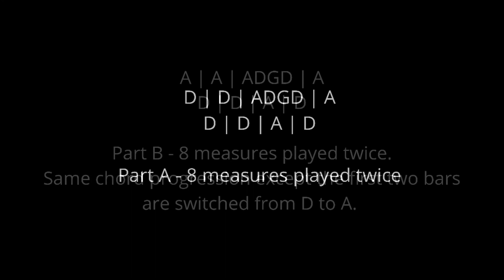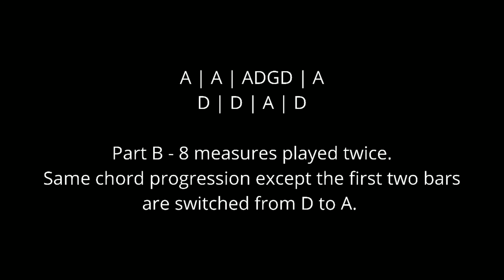Harvest Home - Bluegrass Play Along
4/4 at 110 bpm. 2 verses to hear the melody and a play along verse for practice. Good old Irish fiddle tune, also known as Harvest Time or Cincinnati Hornpipe.